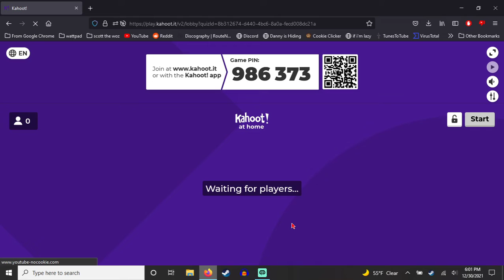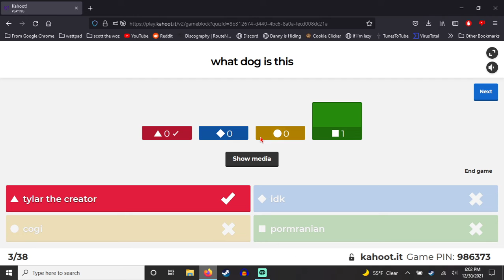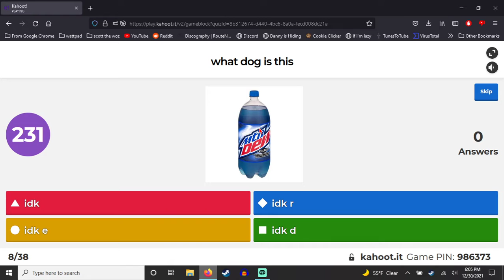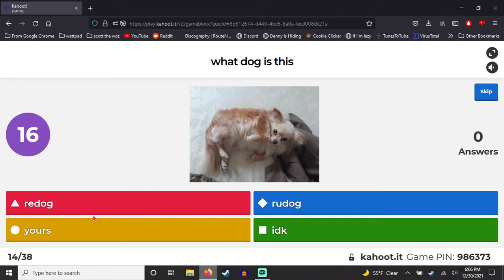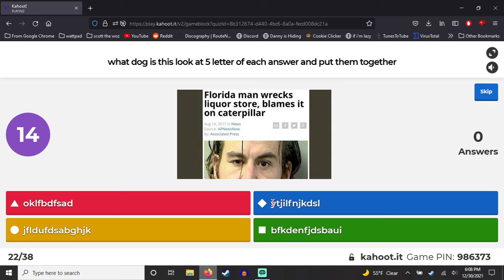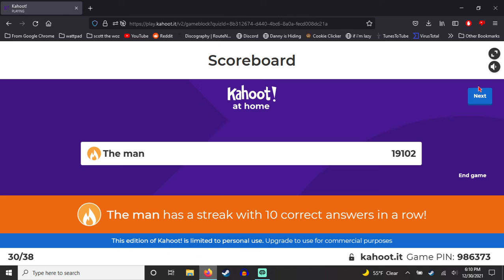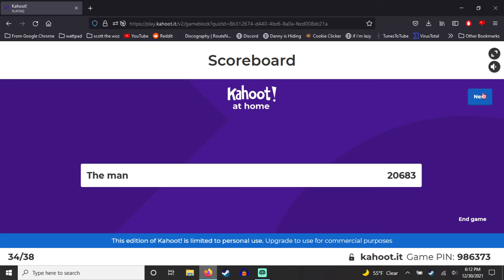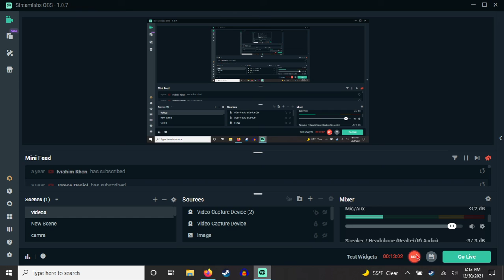my old kahoot